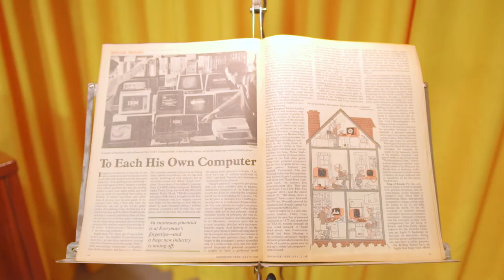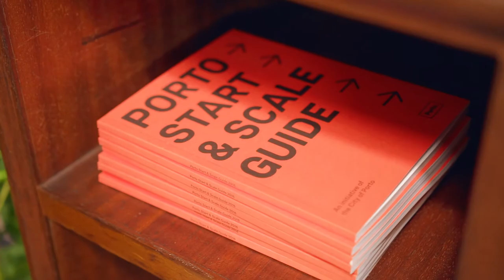FoundersTV · Founder Meets Founder S1E1 with Carlos Lei & Paulo Cunha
Carlos Lei, CEO and co-founder of HypeLabs and Paulo Cunha, CEO and co-founder of Shiftforward, talk about how they developed their high tech products, how they faced the challenges of going abroad and how they have created a highly tech team as well.

This is the first episode of a special kind of talk show “Founder Meets Founder”, a talk show where two of Porto’s well-known entrepreneurs discuss and explore each other’s professional journeys. Founder Meets Founder is the latest project of Founders TV, an initiative launched by Founders Founders and fully supported by Municipality of Porto and ScaleUp Porto.

Music | The Impossebulls